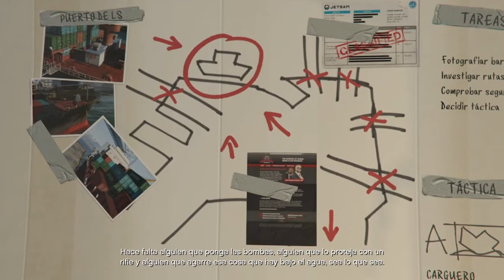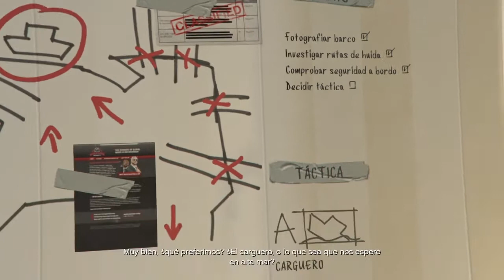GTA 5 - Explorando el puerto / Parte 2 / #24